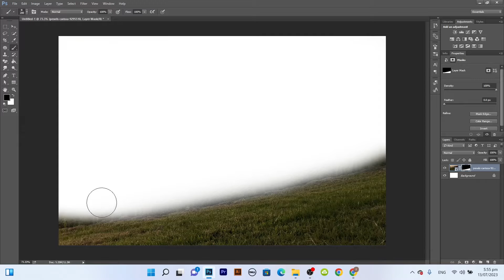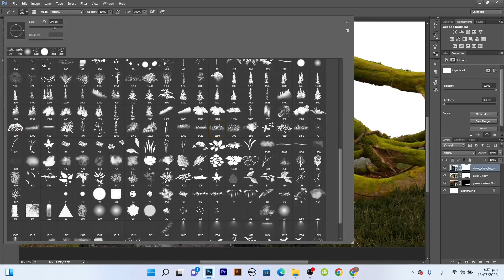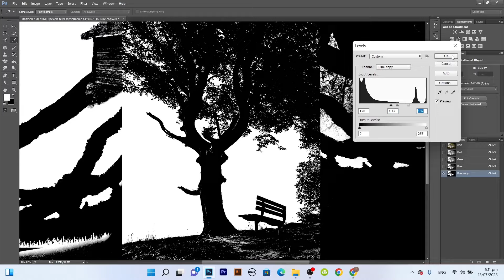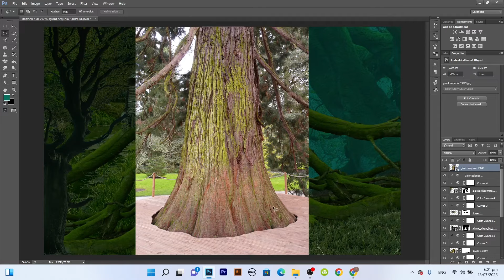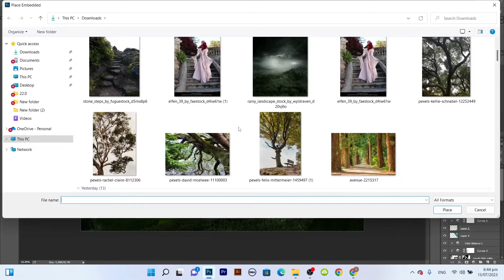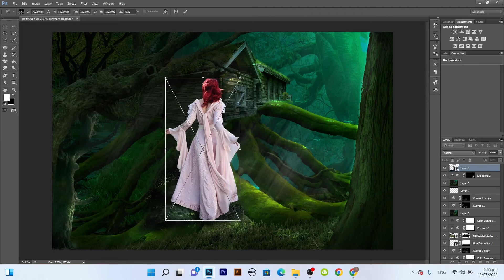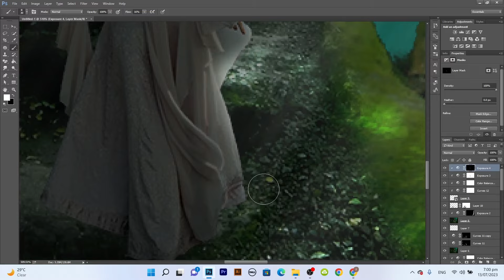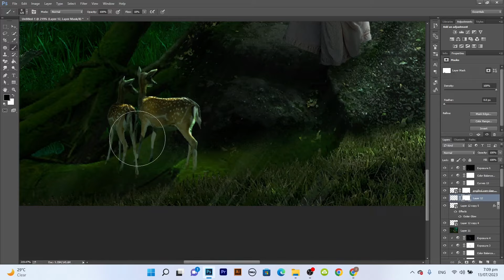Realm of Enchantment A Journey into the Magical Kingdom